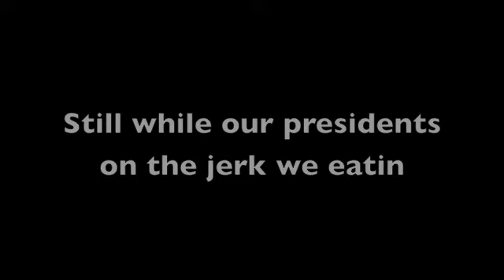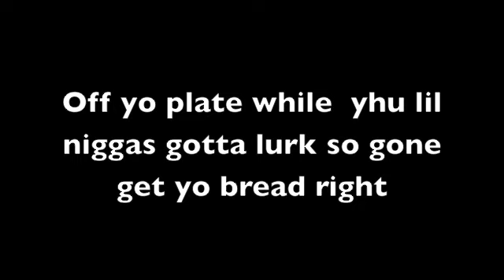CeeNastyyyHustle3232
Cee-Nasty,Dre,Shawn Flexin